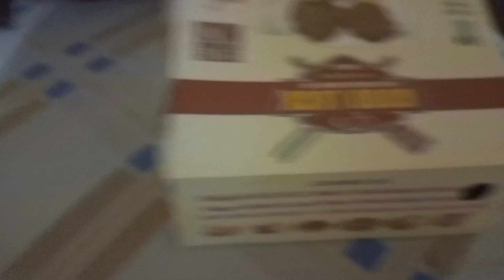Ibrahim😆 ke cute si shararto kay sath🫢 hm sb gai apni nano kay ghar🫶must watch end don't miss them😍